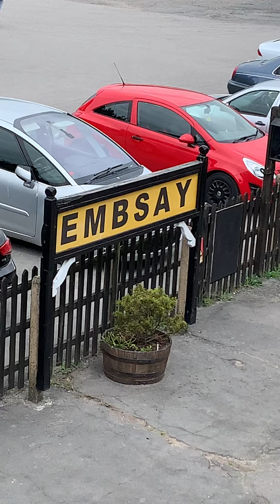No.2 at Embsay station part 2